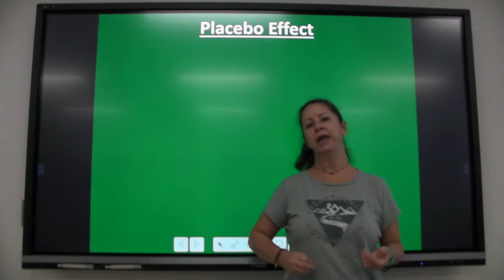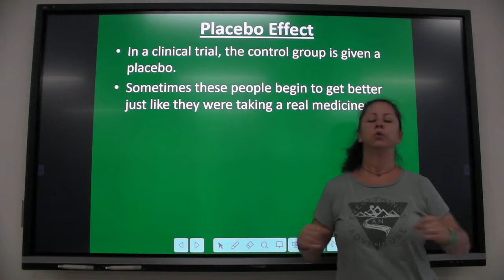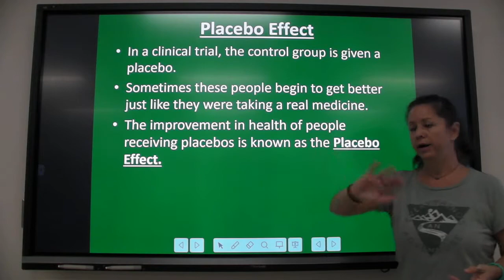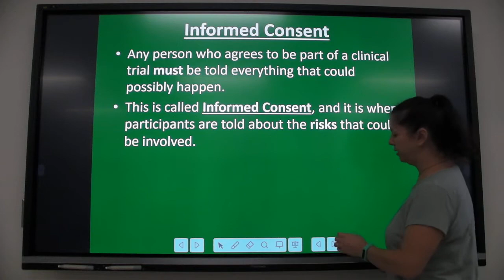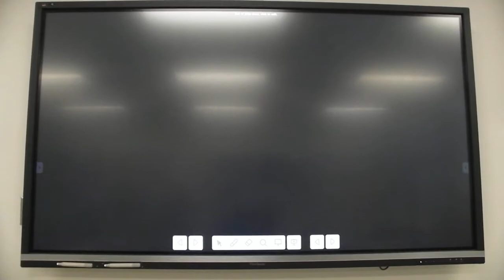Informed Consent and Placebo Effect Notes